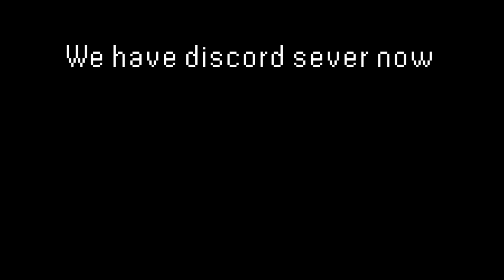Military axe solo night 10 | Decaying Winter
I'm skill issue anyway here we'll have more decaying stuff as we have voted!